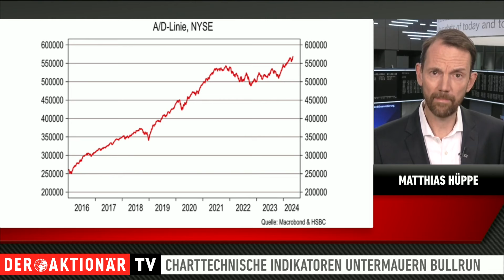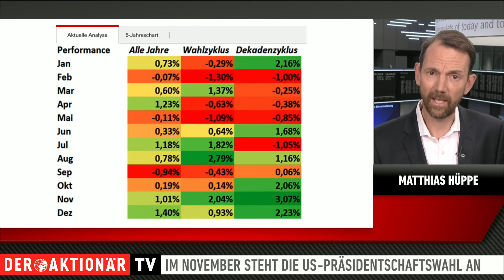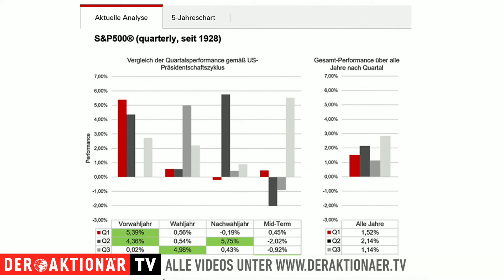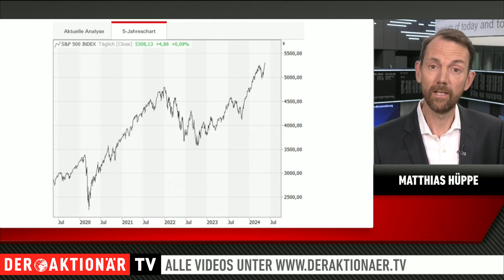Neue Rekorde im Sommer - Diese Indikatoren sprechen dafür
Die alte Börsenweisheit "Sei in May and go away" trifft in diesem Jahr offenbar nicht zu. Das Monatsplus des deutschen Leitindex beträgt aktuell rund fünf Prozent. Auch thematisch kann aktuell nicht von einer Sommerflaute die Rede sein.

Die zukünftige Geldpolitik in den USA, die Inflation und die US-Präsidentschaftswahl stehen beispielsweise im Fokus.

Dazu gibt es einige charttechnische Indikatoren die den Bullrun untermauern. So wie beispielsweise die Advance/Decline-Linie. Was es mit dieser auf sich hat und was sie aussagt, erfahren Sie hier von Matthias Hüppe von der HSBC.